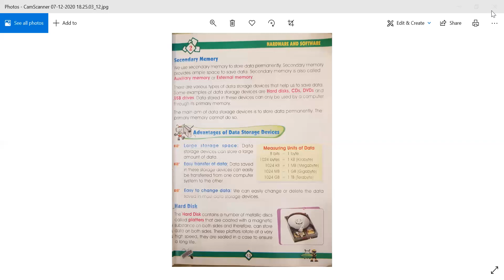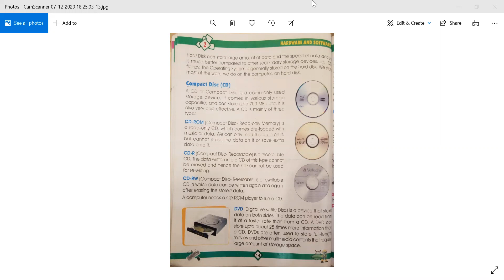Computer Class V 10 September 2020 Part 2